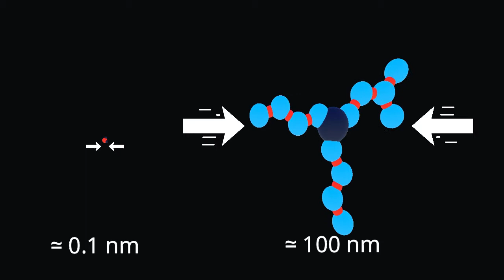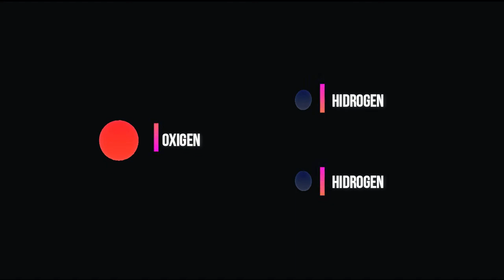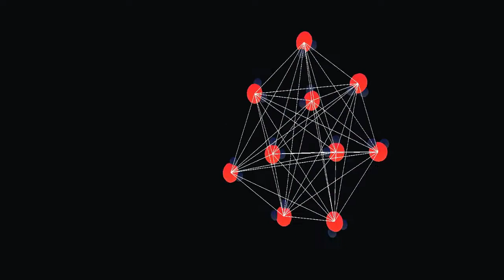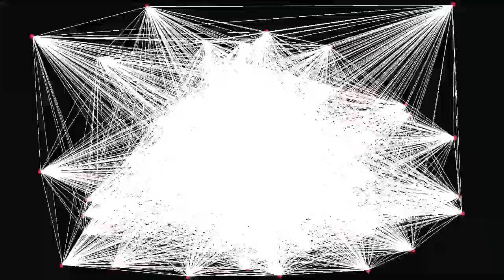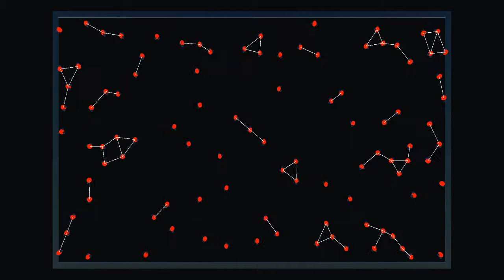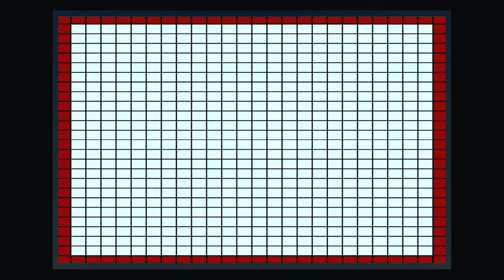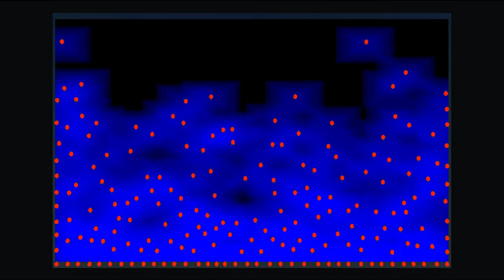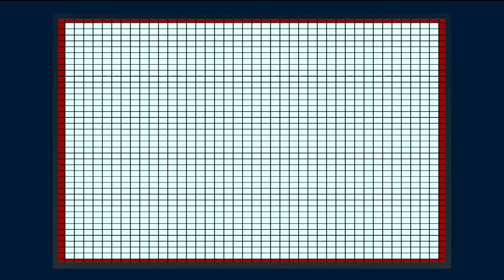WATER PARTICLE SIMULATOR - PHYSICS COURSE in UNITY #5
In this new episode of this series, I change my focus on another very interesting chapter of physics: liquids. A good description of the liquid evolution is given by the complicated Navier-Stokes Equations. Those equations are so difficult that a solution to them is one of the seven-millennium prize problems!
I try to simulate liquids in a totally different approach, using particles that move around and a texture that is continuously updated.

Here you can find my Instagram account, you can write to me whatever you want:

Here you can find the link to GitHub.